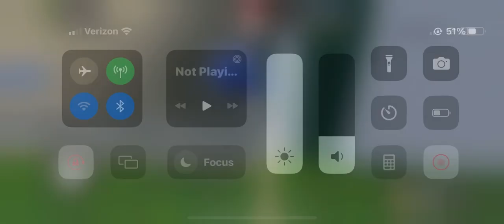American farming part 1